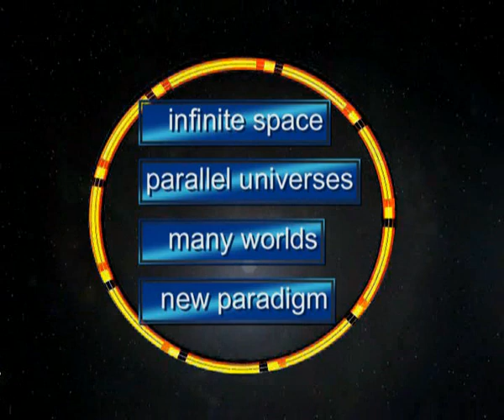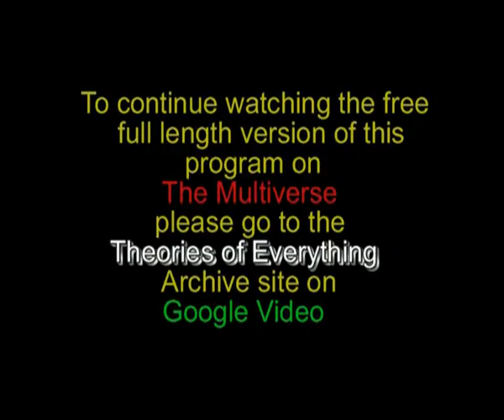Theories of Everything- The Multiverse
An exploration of the multiverse of which our Universe may be only one small fragment- short version